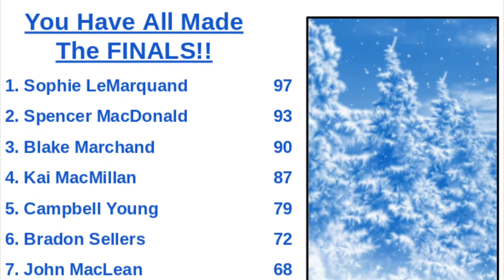Race 4/5 - Season 1 | MillanBros Cup Series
This is the final race before the finals!!!